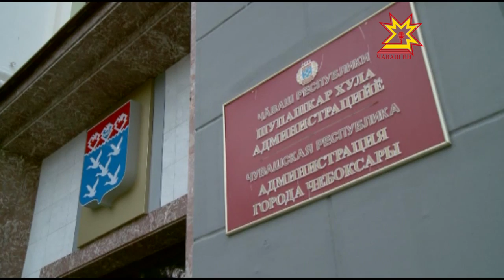Чарăну вырнĕсенчи суту-илÿ павильонĕсене пăсма хушнă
Çĕклесе лартнă çеç, каялла пăсмалла. Тĕп хулари чарăну вырăнĕсенче вырнаçтарнă суту-илÿ павильонĕсем çул йĕркипе тата ГОСТпа килĕшсе тăмаççĕ иккен. Шупашкар хула администрацийĕ лавккасемпе киосксене хупма хушать.